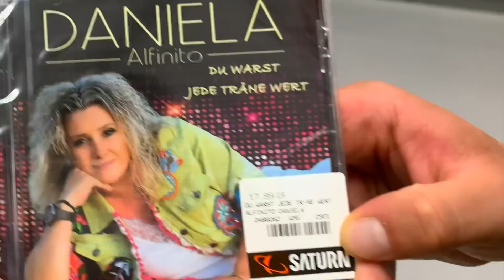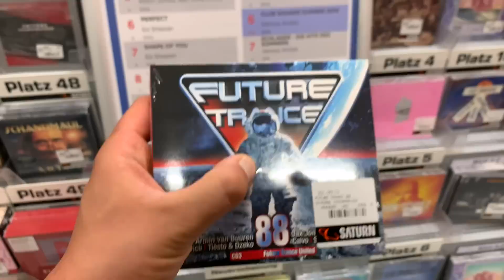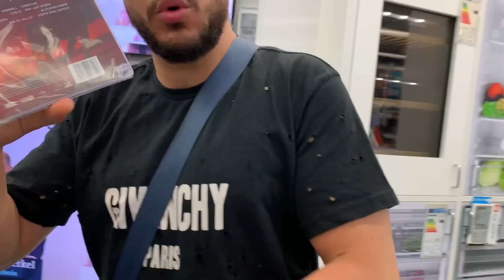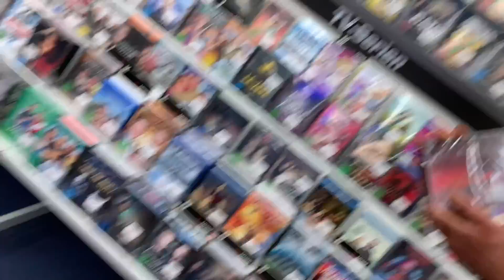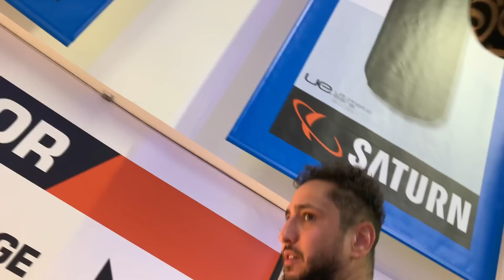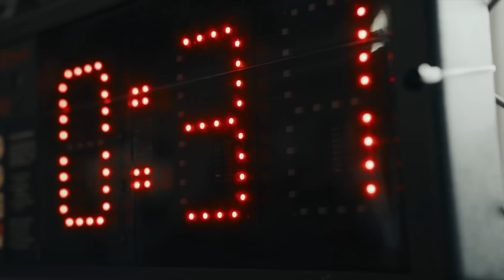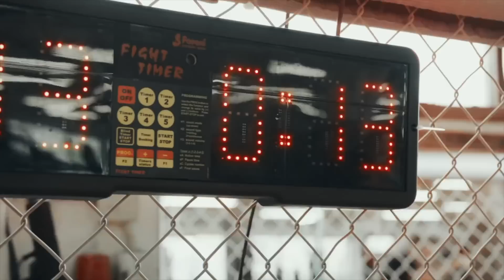Celo & Abdi kaufen Hanybal's "Fleisch" (WKMECD)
🥩 "FLEISCH" 🥩 OUT NOW!

385idéal ©®
This Video is copyrighted by 385idéal

385idéal - Von der Strasse in die Charts